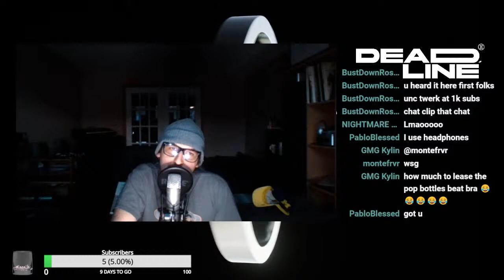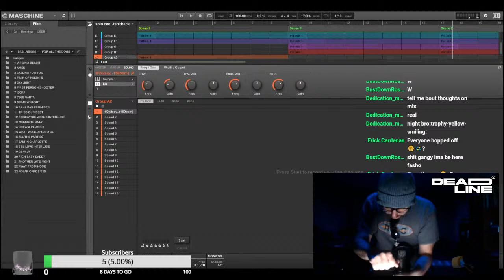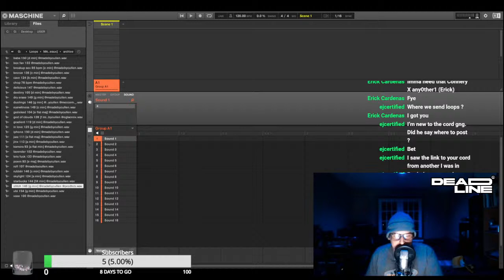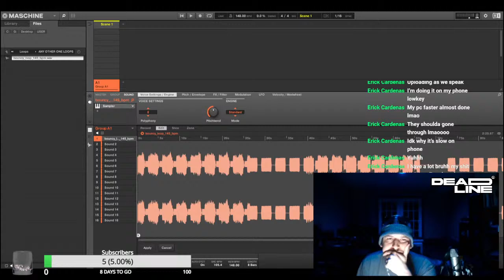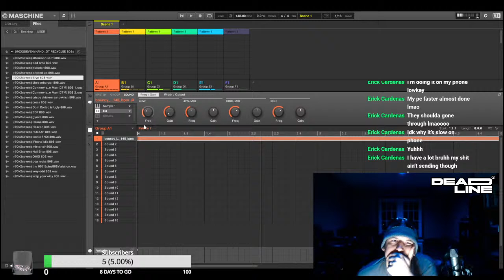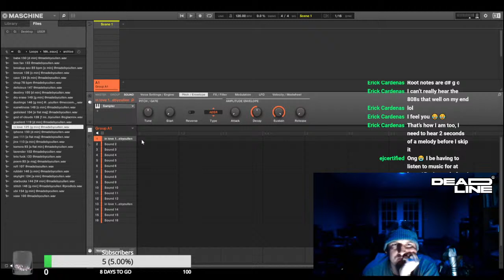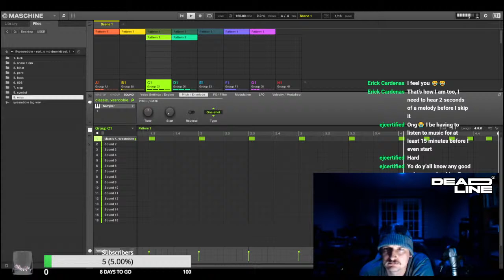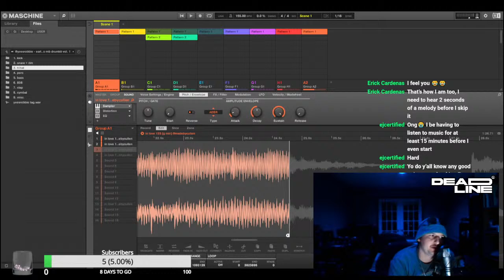UNC'S WEEKLY MUSIC AND BEAT REVIEW!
⟡ WHERE TO SUBMIT
⤞ ⁠beat-preview-submissions

⟡ KEEP UPDATED WITH OUR FUTURE STREAMS, REVIEWS, CONTESTS, SINGLES, ABLUMS, DRUM KITS & MORE!